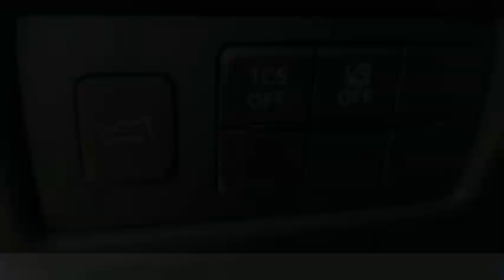2021 Mazda CX-5 Touring FOR SALE in Mesa, AZ MM1455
6343 E. Test Drive

Want us to come to you? No problem! In case we missed a picture or a detail you would like to see of this 2021 CX-5, we are happy to send you A PERSONAL VIDEO walking around the vehicle focusing on the closest details that are important to you. We can send it directly to you via text or email. We look forward to hearing from you!  Recent Arrival! 2021 Snowflake White Pearl Mica CX-5   Stop by CardinaleWay Mazda Mesa -  Where we develop outstanding relationships where everyone wins  - today! 6343 East Test Drive, Mesa AZ 85206.     Vehicle price and availability are subject to change without notice.